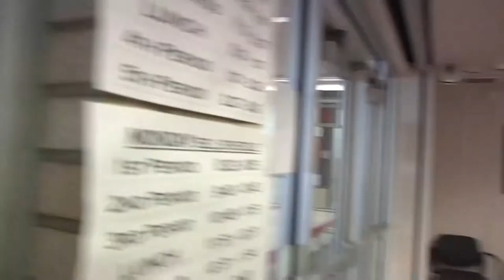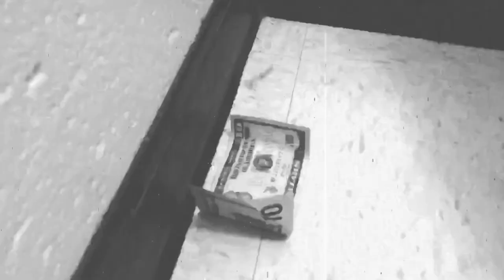Ram TV 5/26/17 Graduation Day and Milk Thief Silent Movies from Carson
It's Graduation Day Rams. Good luck to the class of 2017! Besides our announcements we feature two funny silent films made by our own Carson Keller and the end of the broadcast. Our anchors today are Carson Keller, Rosie Sorter, Asa Malone and Lucas Byington. Ram TV is a produced by students of Highland High School's Broadcasting and Digital Media classes.